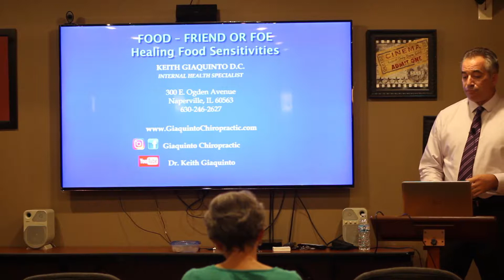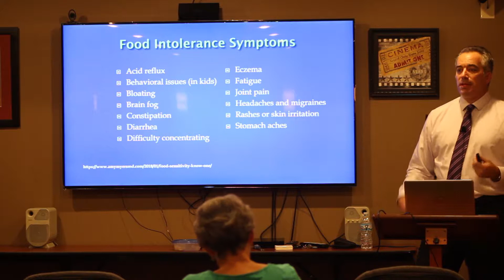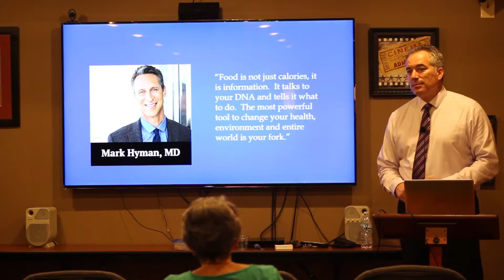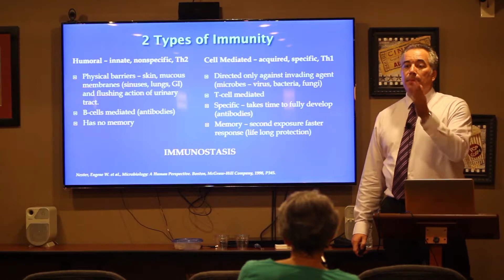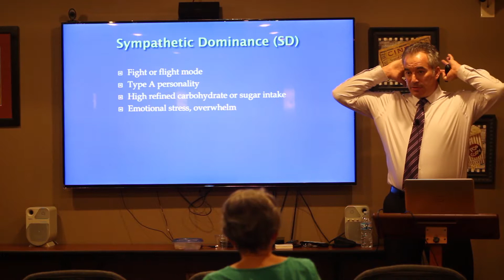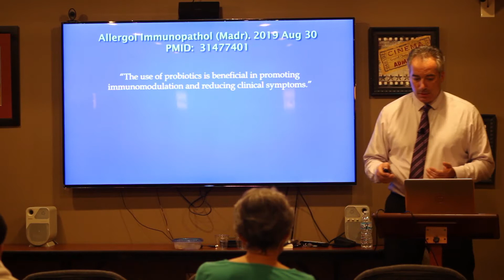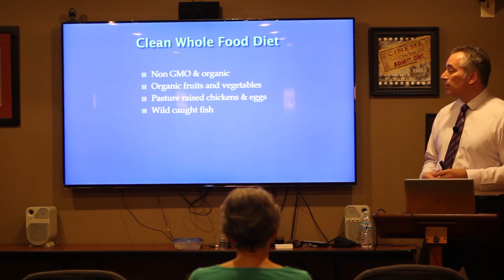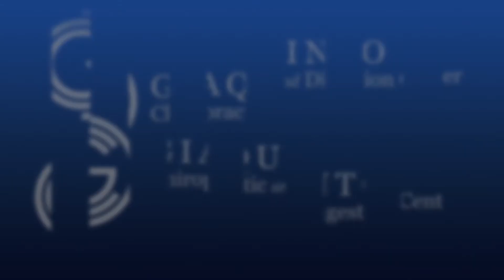FOOD: Friend or Foe - Healing Food Sensitivities- Dr. Keith Giaquinto (2019)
In this lecture, Dr. Keith talks about why people are negatively reacting to food and having food sensitivities (intolerances).  Dr. Keith Giaquinto is an Internal Health Chiropractor in Naperville, Illinois.  He utilizes stress management, chiropractic care and enzyme nutrition to support his patients in the healing process.

BIO:
Dr. Keith Giaquinto is an Internal Health Chiropractor.  He graduated from National University of Health Sciences with a Doctorate of Chiropractic in 2002 and earned a Post Graduate Certification in Internal Health from Logan University in 2007.  Dr. Keith is a published author, writing articles for national chiropractic and local health magazines.   In 2015 and 2016, Naperville Magazine named him runner up for Best Chiropractor.  In 2019, he was voted Best Chiropractor by the Naperville Award Program.  Dr. Keith is asked to speak at national conferences for doctors and practitioners and to local companies.  He has an abundance of knowledge about the human body, chiropractic, stress, digestion and specializes in chronic unresolved health challenges.  He loves to connect with people, help them understand how their body works and what they can do to heal themselves.